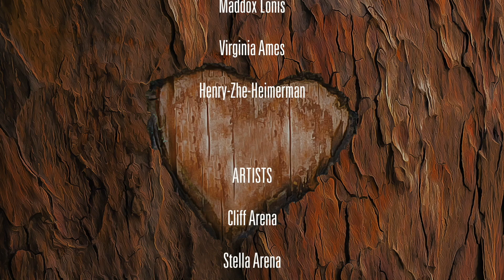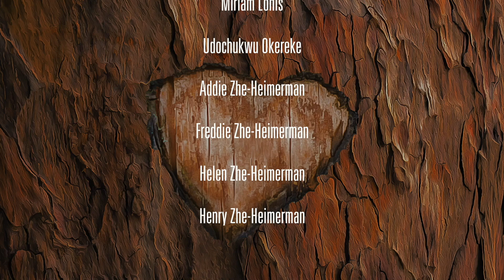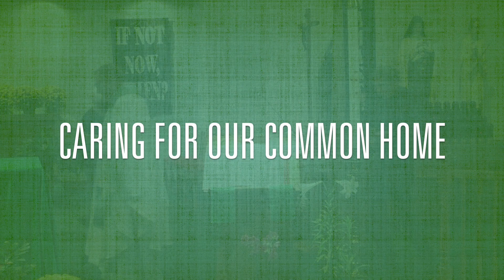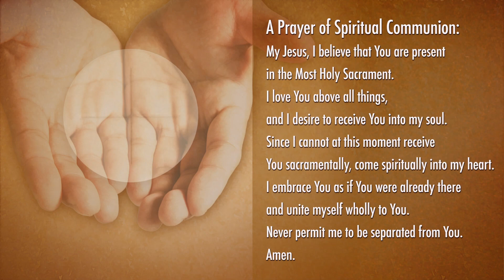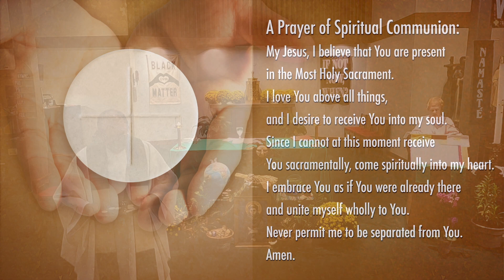All Saints Church Sunday October 25, 2020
All Saints Mission Statement:
In the Spirit of Vatican II, All Saints Parish is an open and welcoming Catholic Christian Community joyfully grounded in the Eucharist that strives to live the Gospel call to holiness and loving service to all.